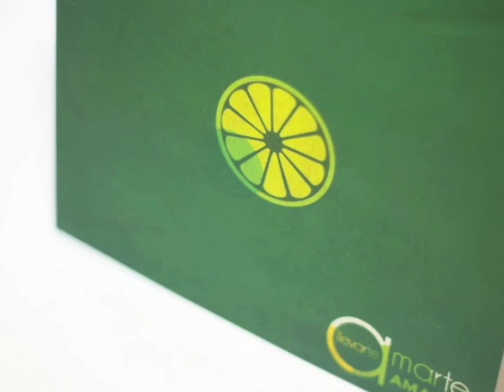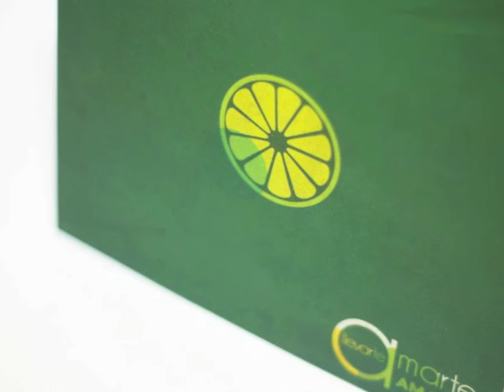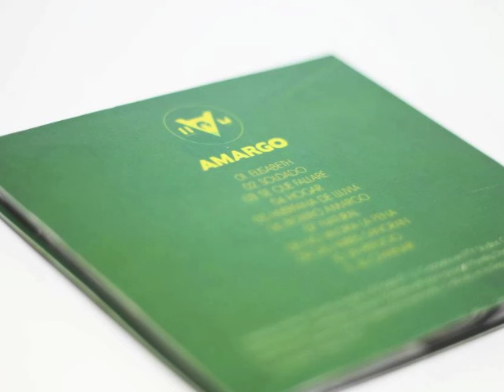06 - Llevarte A Marte - Bolero Amargo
Llevarte A Marte / Amargo / 06- Bolero Amargo

Tracklist:

01- Elisabeth
02- Soldado
03- Sé Qué Fallaré
04- Hogar
05- Huérfana de Lluvia
06- Bolero Amargo
07- Natural
08- No Valdría la Pena
09- Las Nubes Sangran
10- Un Refugio
11- Al Caminar